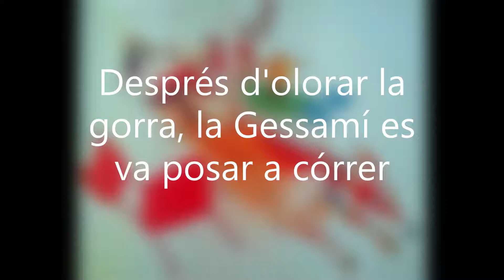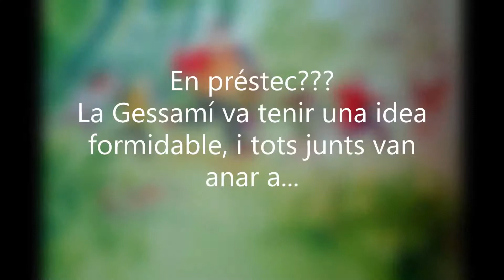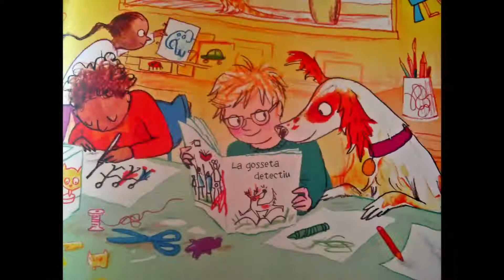La gosseta detectiu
Avui us mostrem el conte "La gosseta detectiu", escrit per Julia Donaldson, il·lustrat per Sara Ogilvie, i editat per Blume.